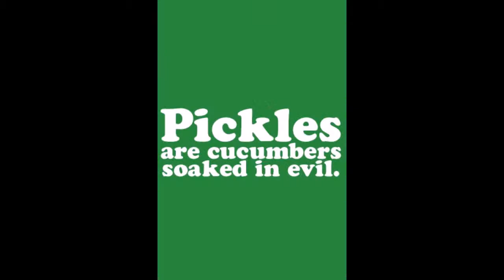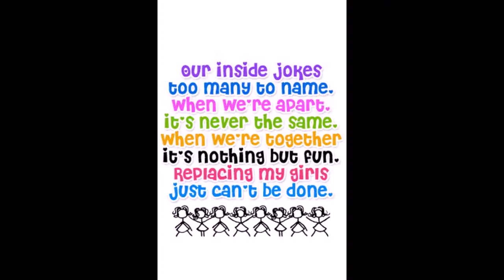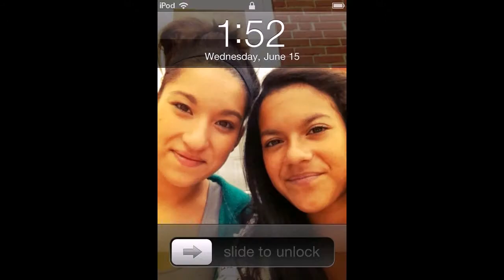My life in pummelvision(: